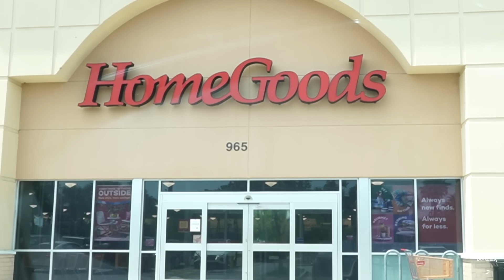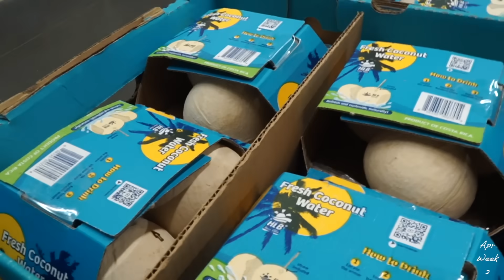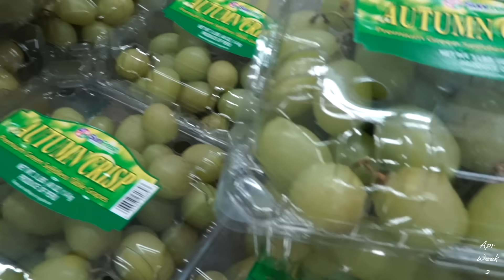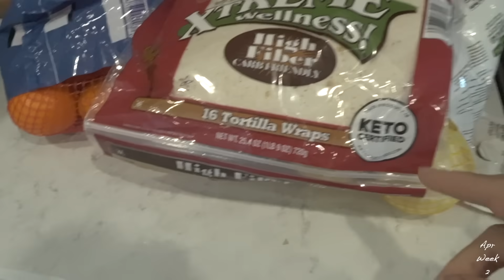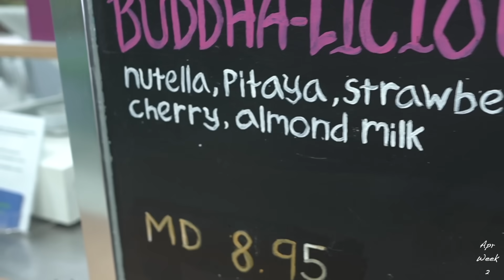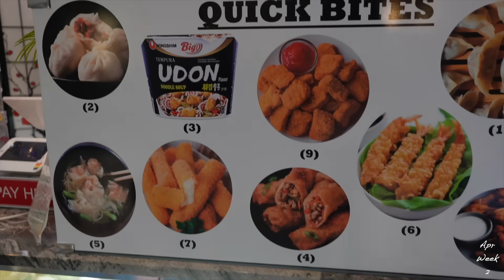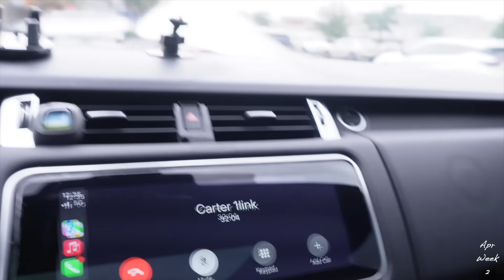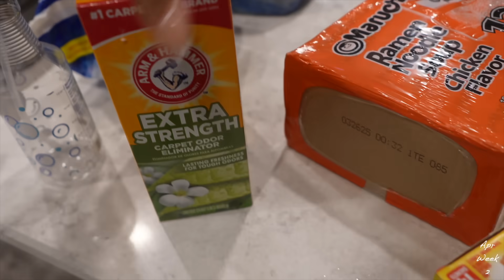WEEKLY VLOG! new home decor shopping + solar eclipse + lazer treatment + new nail + target & H&M